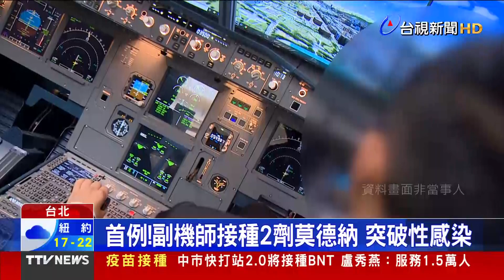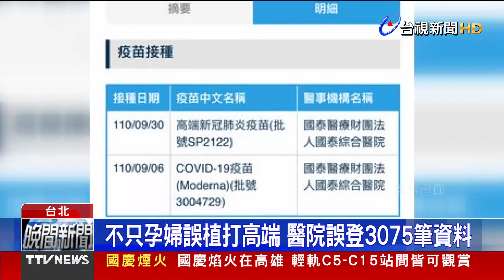染疫機師近期飛美、星國 首例莫德納突破性感染【發燒話題】-20211006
(00:00)2學童母華航副機師確診 指揮中心：近期感染
(02:17)首例！副機師接種2劑莫德納 突破性感染
(04:35)解禁有望 指揮中心：疫苗覆蓋率7成是指標
(06:35)不只孕婦誤植打高端 醫院誤登3075筆資料